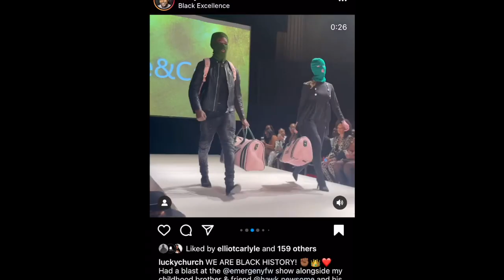King Gaza at Emerge NYFW 2022. Tote n Carry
Black excellence at its best. New York Fashion Week 2022.

I really would like to thank the production team at emerge as well as all the designers that allowed me to represent for their brand.

The show was definitely a good one and I highly recommend other models to join on board for future events.

The after party was also a vibe, I had to show off a few moves when the afro b came on.